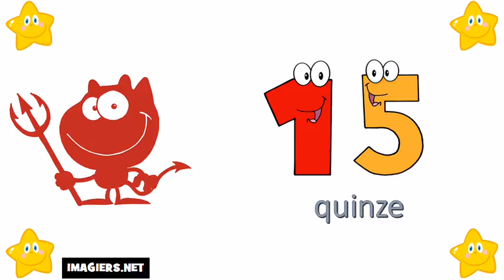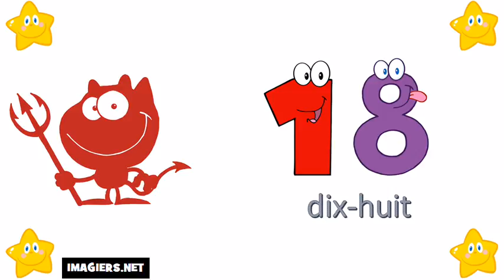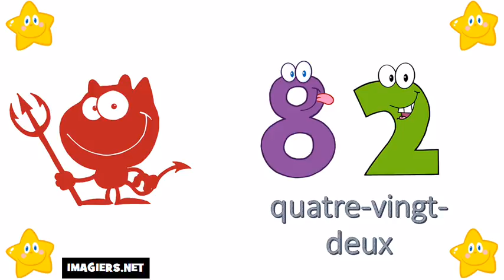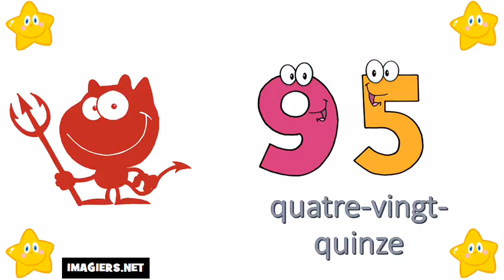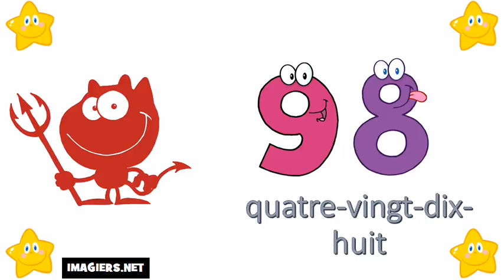Online francia kurzus # A számok 0 tól 100